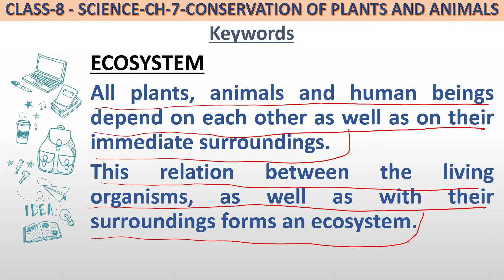Definition of Ecosystem for class 8 science.